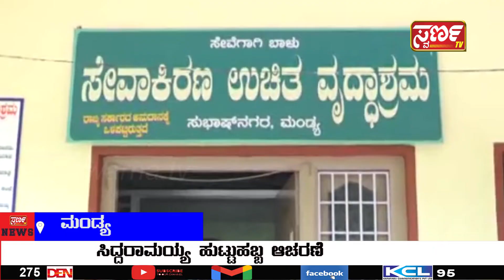Swarna News 12- 08-2021 ಇದು ಬರೀ ಸುದ್ದಿಯಲ್ಲ.... ಸಮಗ್ರ ವಿಶ್ಲೇಷಣೆ Swarna TV MANDYA